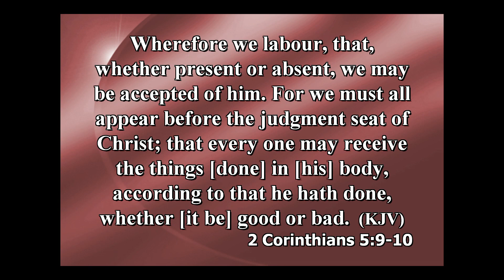Are Your Accounts Settled With God?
Senior Pastor Emogene Ingram
2 Corinthians 5:9,10